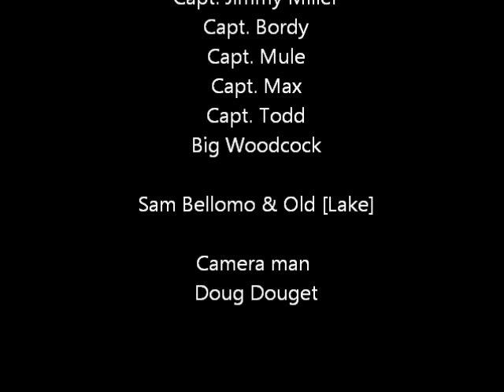SW Louisiana Duck Hunting Movie 2010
AllStar Guide Service.Com
Guided duck & Goose hunting